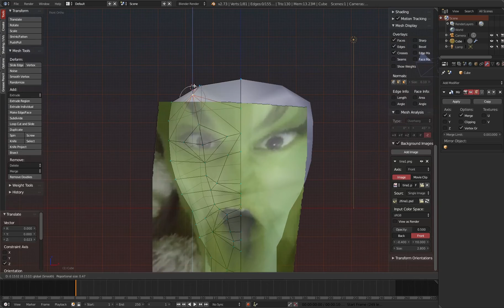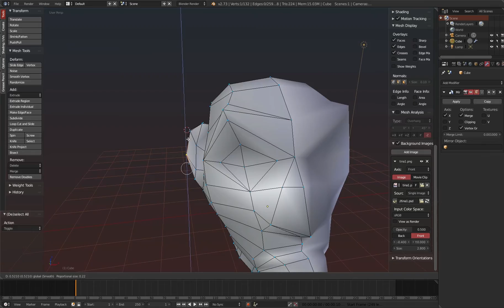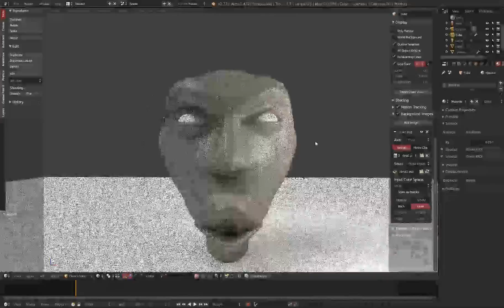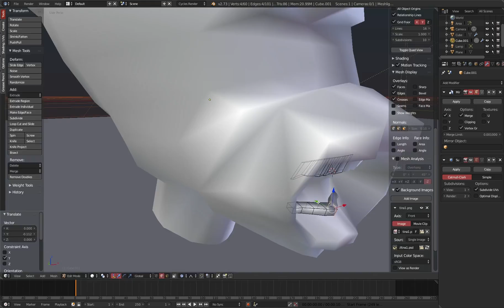Modeling weird shit #1